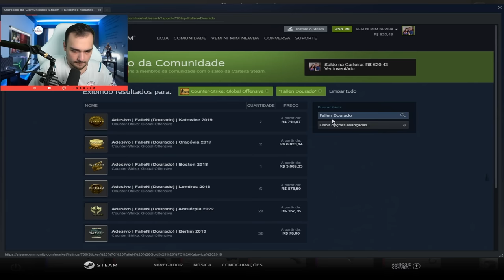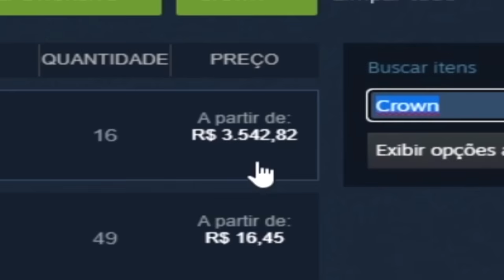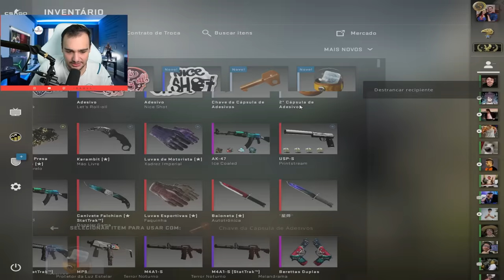Ganhei uma AWP DRAGON LOREEEEE ( Uhuuuuul )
Ganhei uma DRAGON LORE apenas...